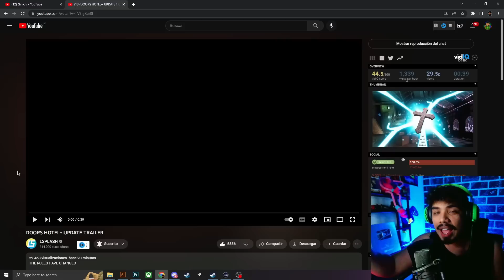😱DOORS HOTEL FECHA OFICIAL REVELADA!! Reacción y Analisis del NUEVO TRAILER!!💥😱